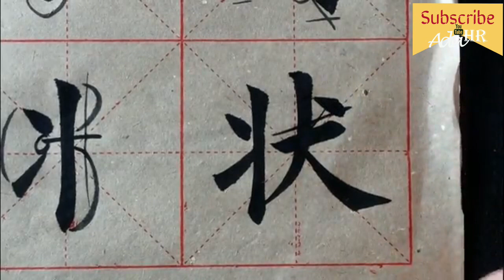書法教學楷書入門 ► 歐體楷書基礎筆畫偏旁部首教學 02 ⎟必選最好的毛筆書法教學⎟楷書教學⎟書法 Chinese Calligraphy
書法教學歐體楷書基礎筆畫偏旁部首教學（毛筆楷書入門教學第二部分）

書法教學 │ 如何學書法？

● 【如何學行書】7個學行書訣竅,馬上掌握行書多變的技法,寫出行書變化之妙趣!

書法的關鍵字 Chinese Calligraphy's Keyword